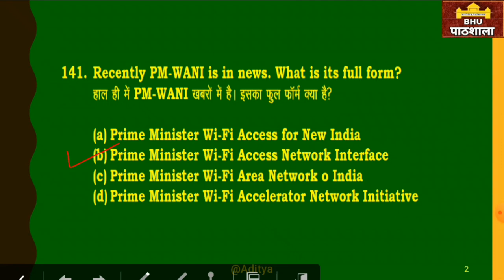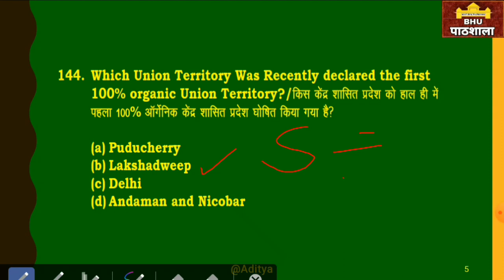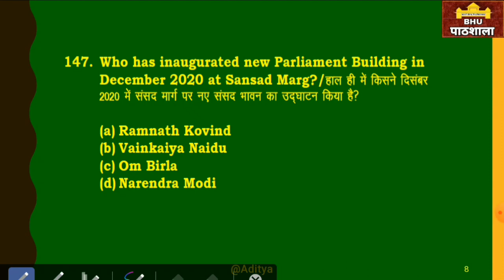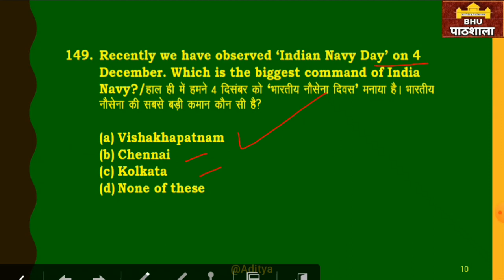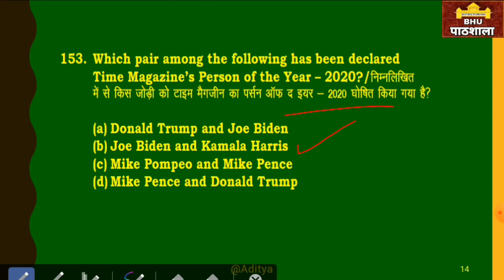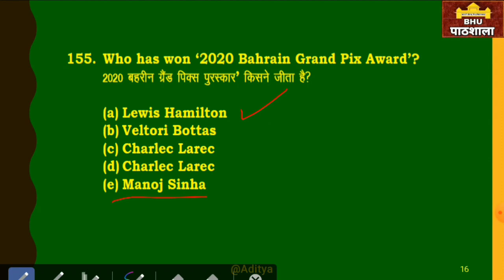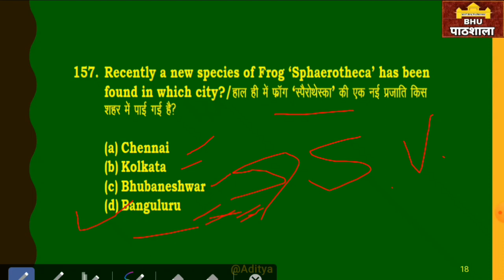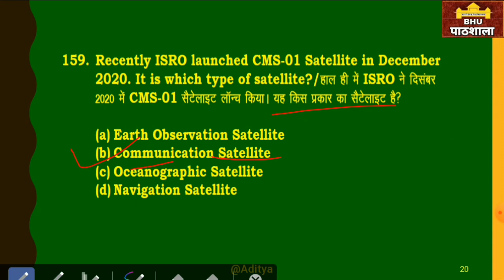GK & GS | Top 700 MCQs Series | L - 8 | BHU, AU, JMI, DU & OTHERS | By Aditya Sir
JMI 2021
                               AU 2021

Mission 2021
By BHU Pathshala Team

Registration Process :-

Hurry Up!

GK/ GS
Maths
Reasoning
Current Affairs

Our Teaching Faculty👇

Akhil Sir
Adarsh Sir
Tushar Sir
Akash

Pintu
Raaj

Join everyone...

B.Sc. Ag. ,
B.Sc. (Math + Bio )
B.A.LLB,

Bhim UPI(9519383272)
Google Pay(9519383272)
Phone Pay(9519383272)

1- TO GIVE BASIC TRENDS TO DEEP INFORMATION OF ALL COVETED CENTRAL UNIVERSITIES BHU, JNU, DU, ALLAHABAD, AMU, TISS, VRDHA  and more.
2- DAILY Current Affairs
3- Preparation for Admission in BHU, ALLAHABAD, JNU and AMU

@University Gurukul